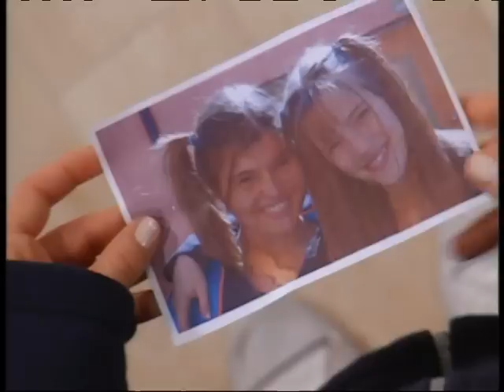Rebelde Way I capítulo 80, no me quiero ir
Rebelde Way Oficial, Felicitas se emociona hablando de Mia.
No te pierdas los capítulos completos de Rebelde way I y los capítulos completos Rebelde way II Con Luisana Lopilato, Camila Bordonaba, Benjamín Rojas, Felipe Colombo y muchos más.